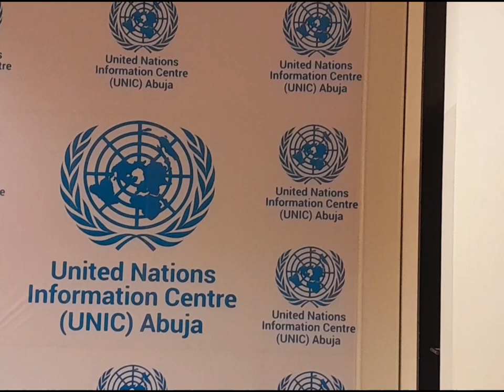The reason I am in Abuja...|| Travel with me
Thank you for being a part of my online family.

Love God, love yourself, love humanity.